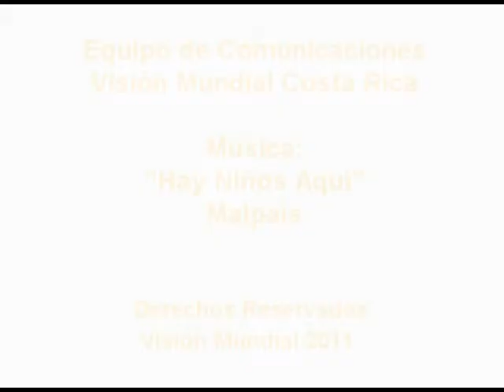Un legado con cara de niños y niñas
Sofía ha visto durante su infancia los beneficios que su escuela y comunidad han recibidogracias a su alianza con Visión Mundial.
Hoy celebramos junto a Sofía, sus compañeros, compañeras, vecinos, vecinas y demás protagonistas, la huella dejada por Visión Mundial en el proyecto Vida Nueva, que será aprovechado por las comunidades y futuras generaciones.